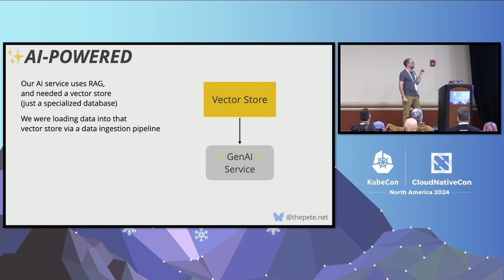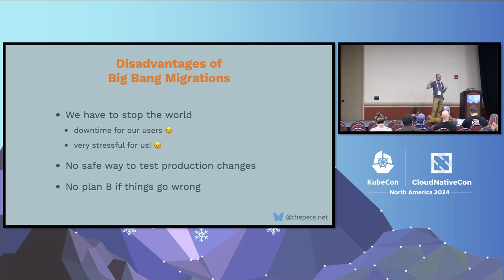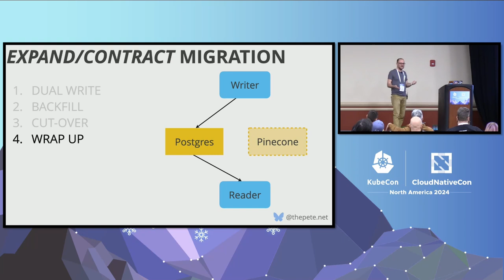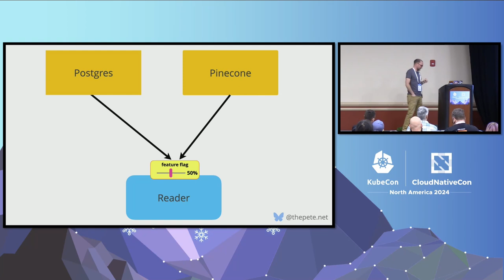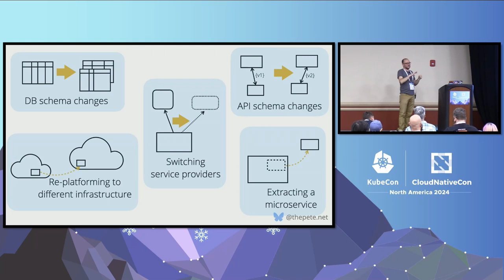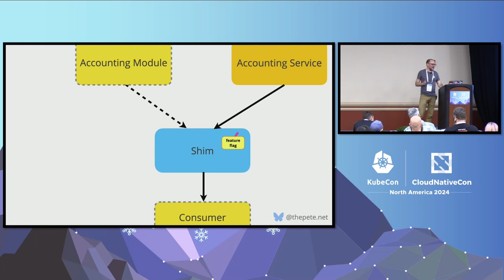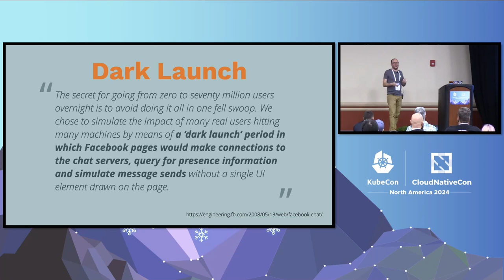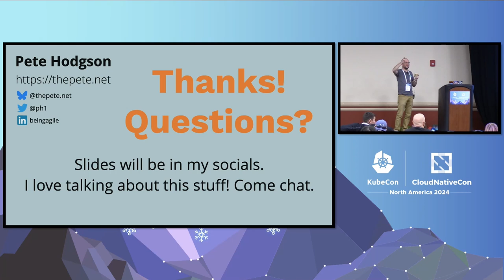Migratory Patterns: Making Architectural Transitions with Confidence and Grace - Pete Hodgson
Migratory Patterns: Making Architectural Transitions with Confidence and Grace - Pete Hodgson, PartnerSlate

Big technical migrations - like switching databases - can feel like you're swapping out the engine of a bus while continuing to drive down the freeway (with all your users screaming in the back). However, there are ways to make these transitions safe, incremental, low-stress. In this talk we'll walk through a real-world case study of switching a production system from one database to another with no downtime, and no tears, using techniques like Expand/Contract, Dark Launch and Parallel Run. We'll also see hands-on examples of using CNCF open standards like Open Feature and Open Telemetry to manage this migration.